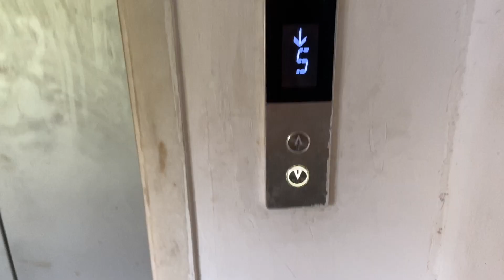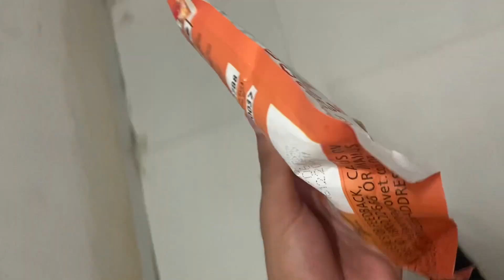Fever k baad 200 push ups | Having hair cut ? | Beach walks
This vlog is just a normal 2 day life of mine .. thoda sick hogya tha try krunga content daalu or zyda
bola ganpati buppa ! moriyaa !!!